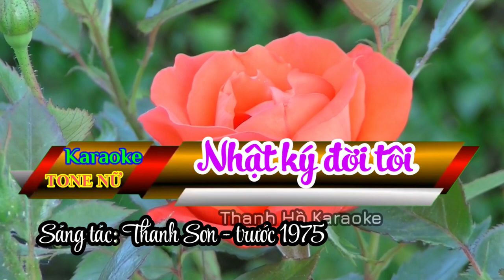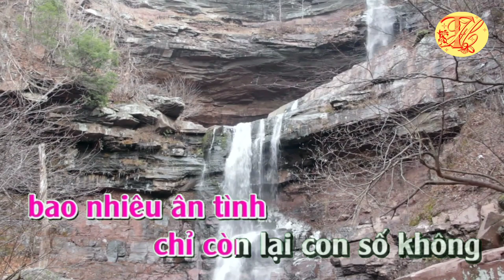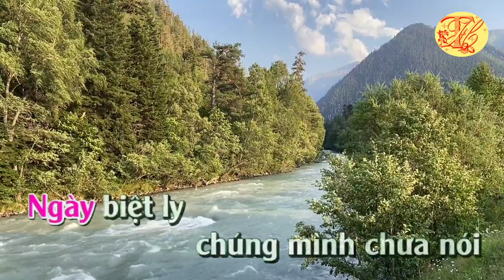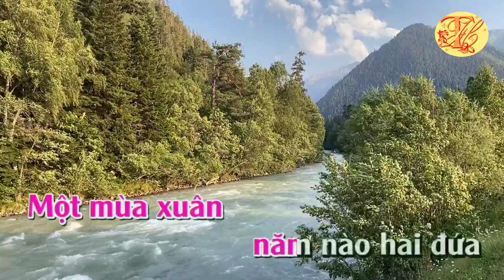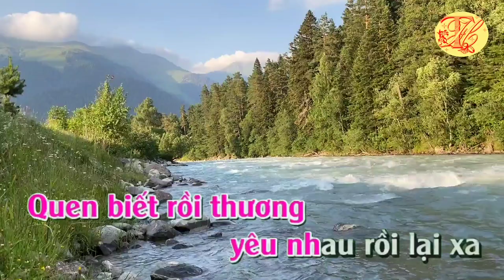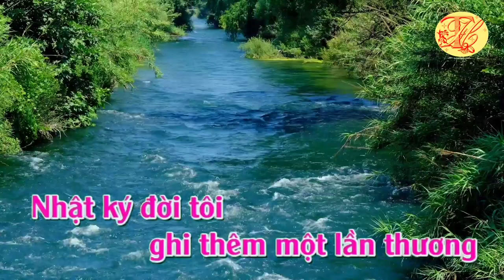Karaoke Nhật ký đời tôi - Tone Nữ - Nhạc hay - Dễ Hát - Thanh Hồ Karaoke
Karaoke Nhật ký đời tôi - Tone Nữ - Nhạc hay - Dễ Hát
Ca khúc Nhật Ký Đời Tôi là một sáng tác của cố nhạc sĩ Thanh Sơn viết khoảng năm 1966, bài hát như mang đến ký ức về những mối tình đi qua đời người nhạc sĩ. Là lời ca như ru hồn người vào những giai điệu ngọt ngào, sâu lắng, đưa cảm xúc người nghe vào câu chuyện tình yêu của một thời đã xa. Để rồi từng khoảnh khắc trong tình yêu, dù là nhỏ thôi cũng dệt nên những khúc ca, thành trang nhật ký khắc ghi lại những kỷ niệm đẹp nên thơ đã trải qua trong cuộc đời.
Cố nhạc sĩ Thanh Sơn tên thật là Lê Văn Thiện, sinh ngày 1 tháng 5 năm 1938 tại Sóc Trăng, mất ngày 4 tháng 4 năm 2012 tại Thành phố Hồ Chí Minh